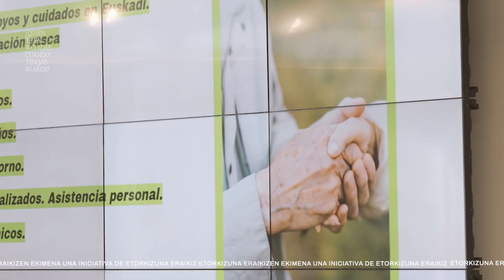Boost Bienestar social